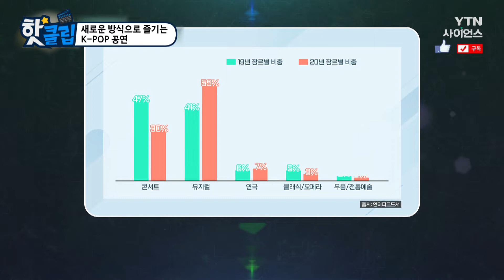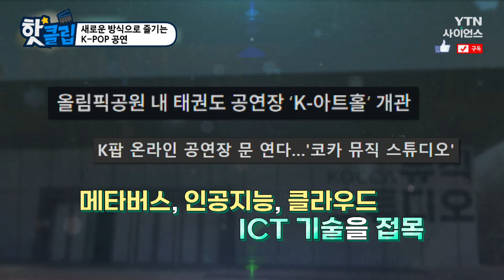[핫클립] 새로운 방식으로 즐기는 K-POP 공연 / YTN 사이언스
코로나19로 인해 공연 업계 일이 많이 줄었다.
코로나19 시대를 통해 비대면 산업의 가능성이 커짐에 따라
공연 업계에서도 비대면 공연을 도입하기 시작했다.
메타버스, 인공지능, 클라우드 등 ICT 기술을 접목한 공연에 대해 알아본다.